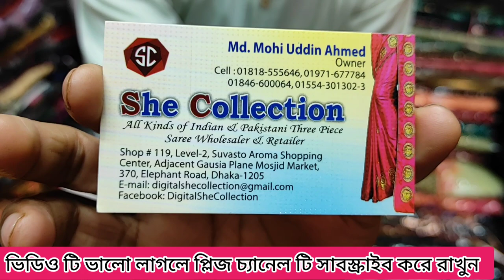পাকিস্তানি বারিশ লাক্সারি থ্রিপিস কালেকশন 😍 Pakistani Barish Luxury Three Piece Collection